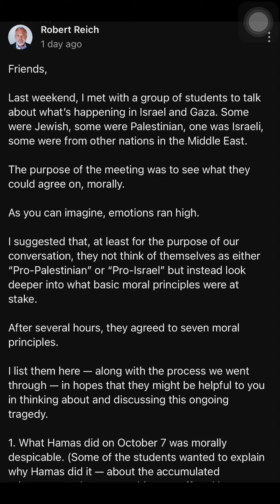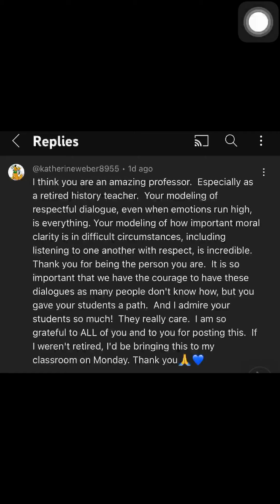Professor Robert B. Reich, former Secretary of Labor (勞工部部長), United States，美國的教授，好人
Professor Robert B. Reich, former Secretary of Labor (勞工部部長), United States，美國的教授，好人；US Senator Elizabeth Warren